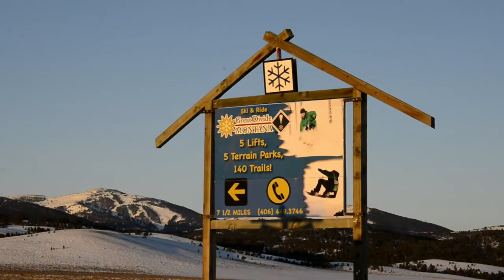Great Divide, Montana - Making Winter Great!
The commercial I was honored to make for the ski hill I learned on: Great Divide, Montana.

Published here for Creative Commons purposes. All rights are owned by Great Divide Ski Company.